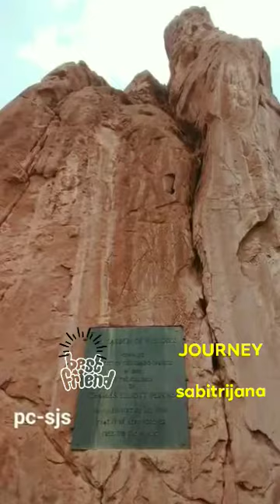NATURE CALL US. BEST FRIEND (MY LOGO).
We love nature, we love natural beauty. Video contain US-Gardens of GOD- Colorado, Heritage site of W.B-Gangasagar, few flowers and SKY.